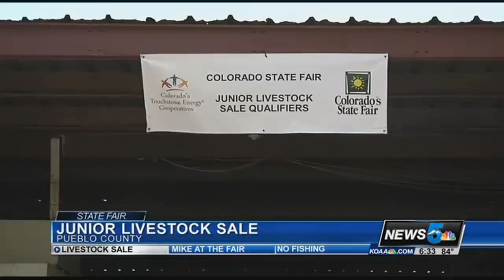Junior Livestock Sale brings hundreds of buyers to Colorado State Fair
Dozens of 4-H and FFA members had to say goodbye to their livestock on Tuesday, but they also said hello to some pretty big money.?